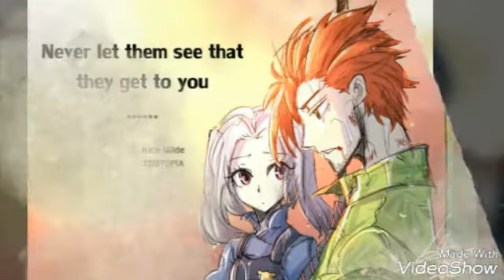Nick X Judy (Human) #9 - Like I'm Gonna Lose You